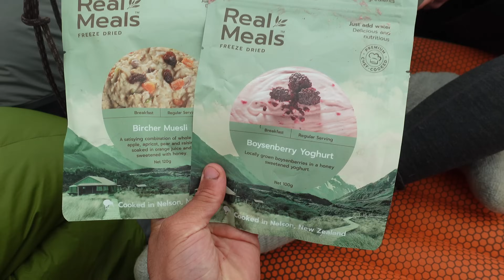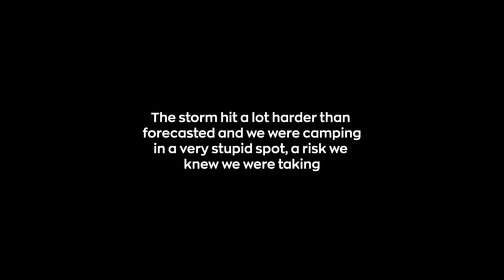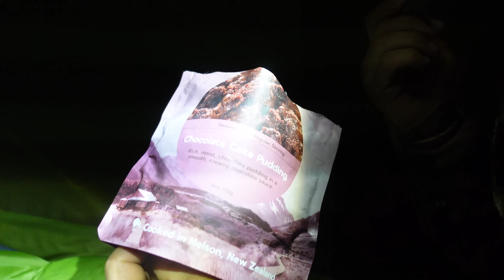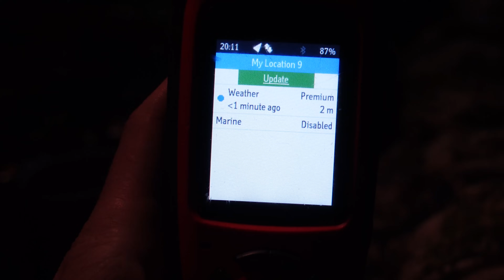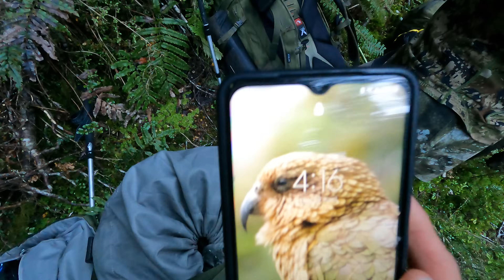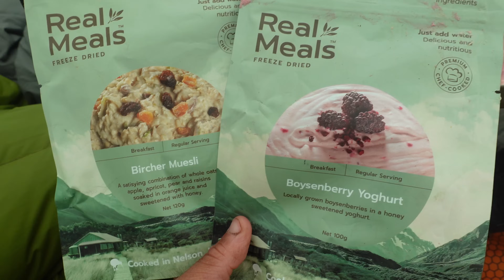Mid Burn Wapiti Ballot 2023 - Would You Take the Shot? 10-Day Fiordland Wapiti Hunting Expedition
On this hunt we found the biggest deer we've ever seen through a decade of backcountry hunting. Watch along as we explore into the depths of Fiordland National Park in New Zealand in search of a Wapiti bull for the wall.

In this episode we are giving away a pair of LOWA Tibets and a couple of pairs of Thorlos Trekking socks. We've been using LOWAs for a few years now and we've never been let down. These boots are designed for the mountains with out the box comfort and plenty of ankle support to look after your feet on those big missions.
To get in the draw spot the codeword during the video and head over to our social media accounts linked below and comment the codeword on the giveaway post from Monday the 6th of November. You'll see a photo of the boots in the post.
From there, like or follow our page and Lowa.huntingaunz and you're in the draw to win!